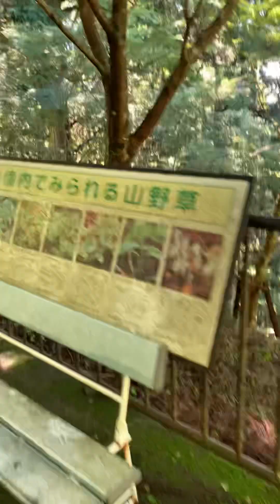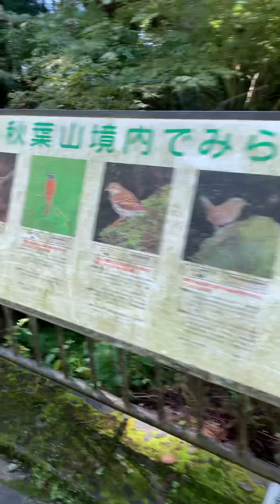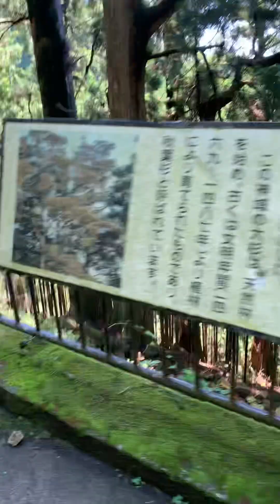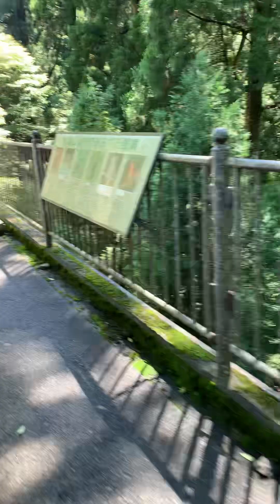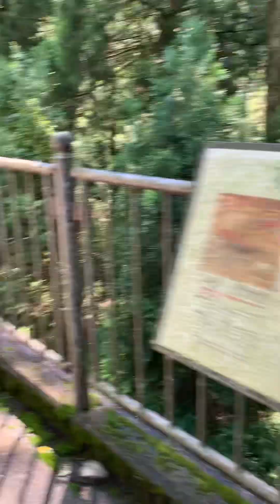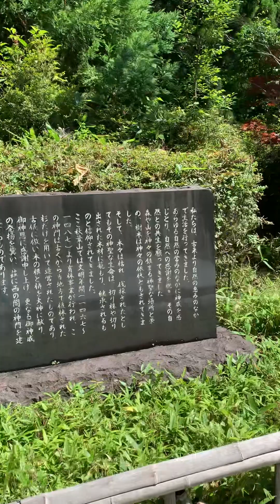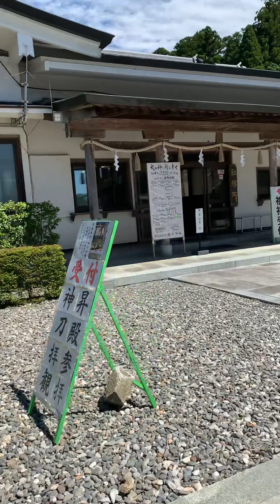音散歩 秋葉山本宮秋葉神社 クリスタライド 夏詣 倍音ヒーリング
秋葉山本宮上社を夏詣。クリスタライドをお供に音散歩🚶‍♀️